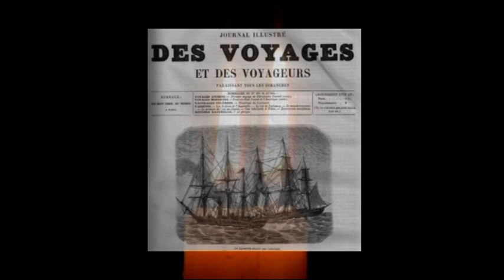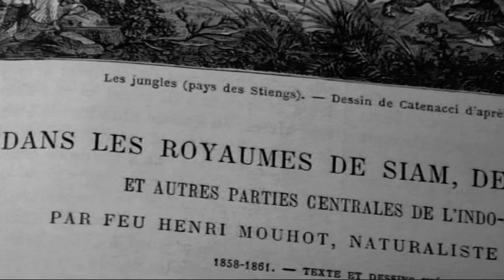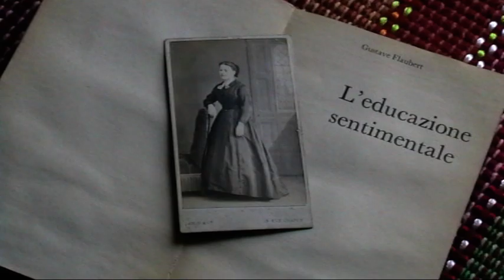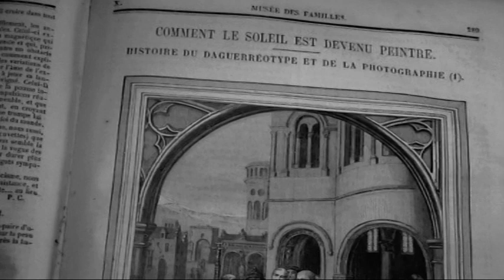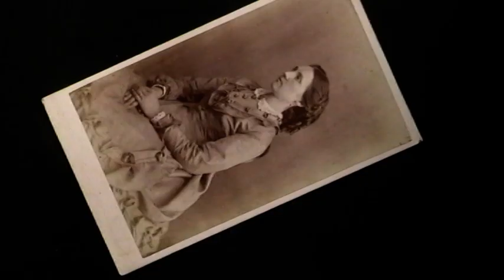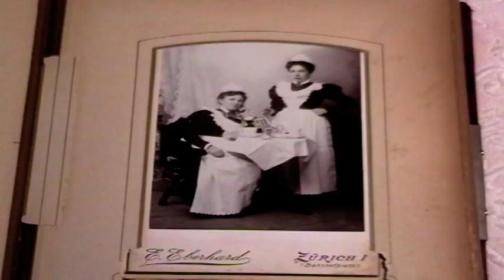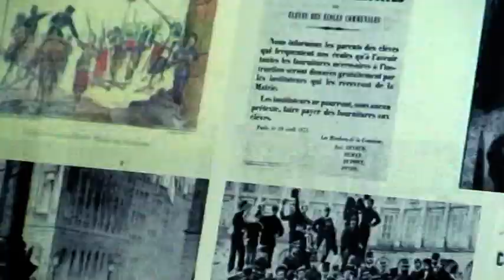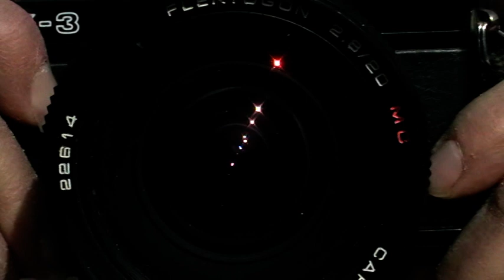La fotografia l'ombra e la traccia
L'introduzione della fotografia nel mondo contemporaneo è stato un evento culturale di grande portata. In questo video alcuni dei passaggi importanti nella storia della fotografia dalla prima metà del XIX secolo agli inizi del Novecento.